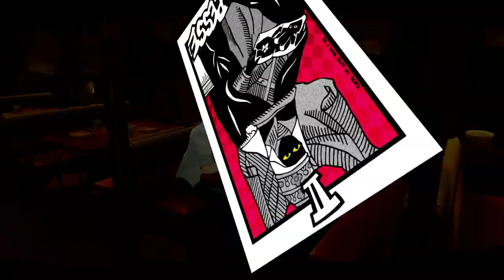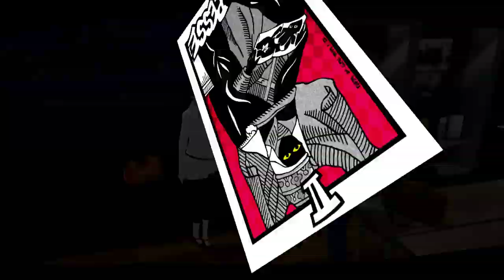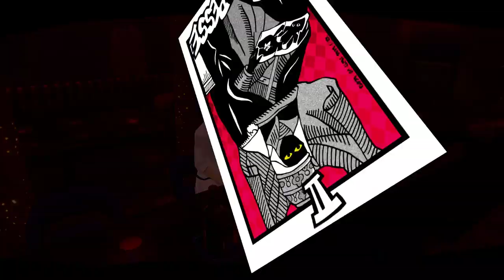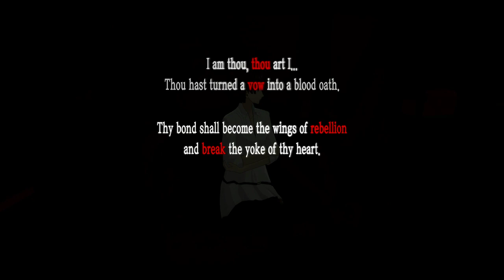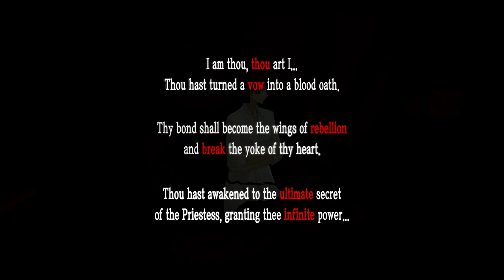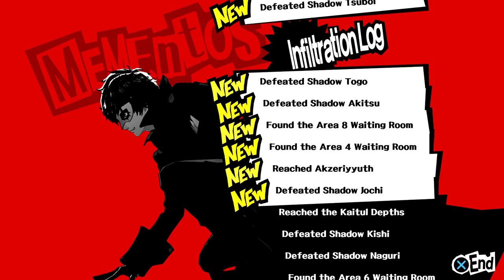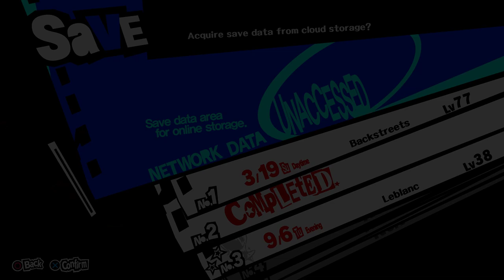Persona 5: THE POWER OF FRIENDSHIP | New Game Plus (NG+) | Salt Shaker Studios